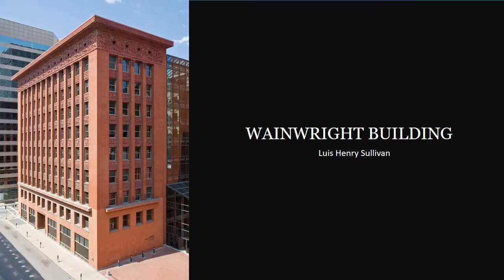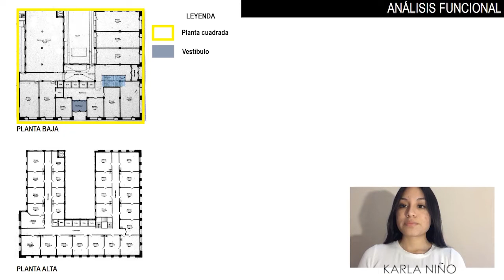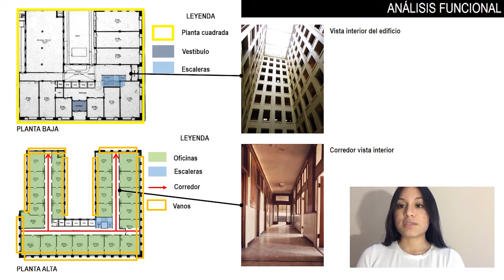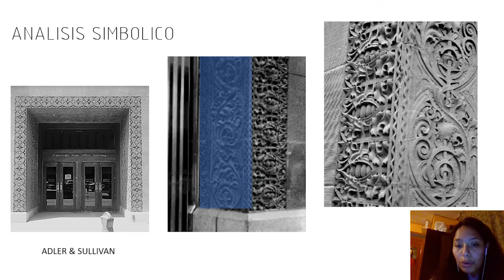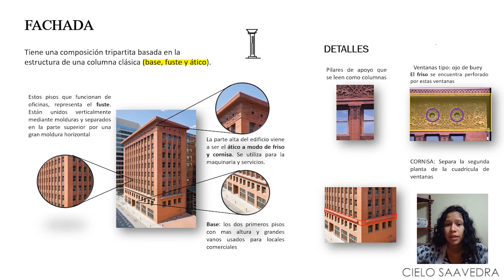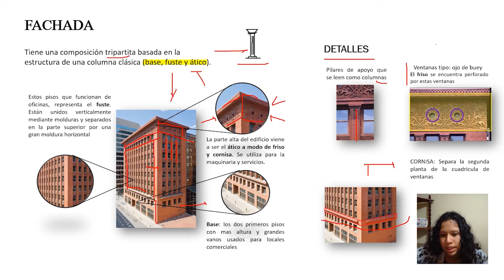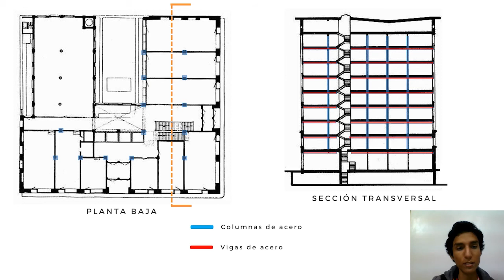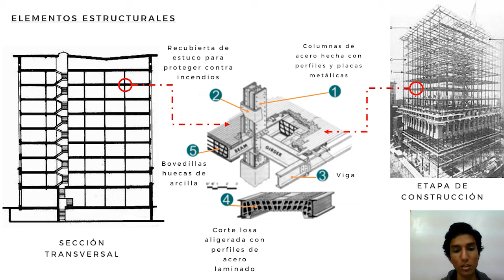Edificio Wainwright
ESCUELA DE CHICAGO - ANALISIS WAINWRIGHT BUILDING